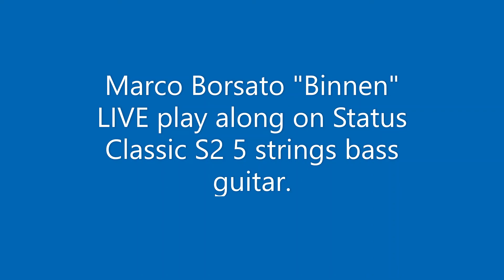Marco Borsato LIVE "Binnen" play along on Status Classic S2 5 strings bass.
This great song is a big wish of mine to perform someday with the right band!!!

Maybe someday?